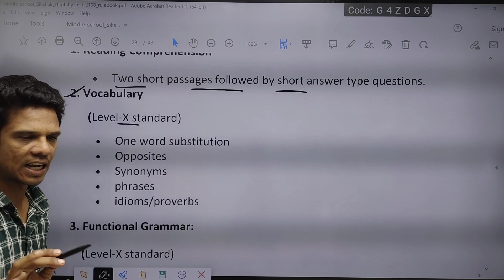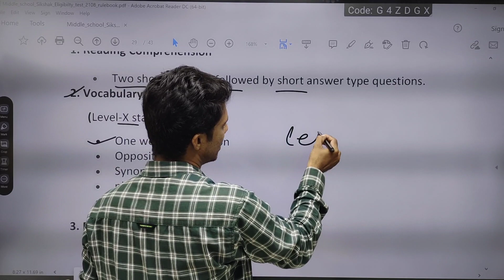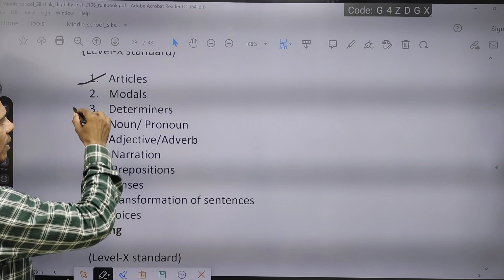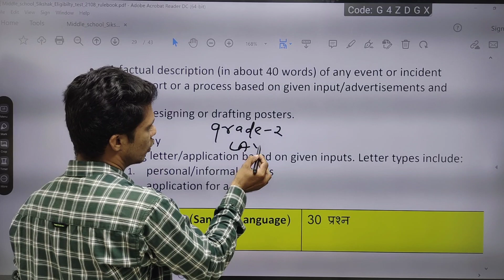MPTET Grade 2 English Syllabus I English Grammar 60 Marks